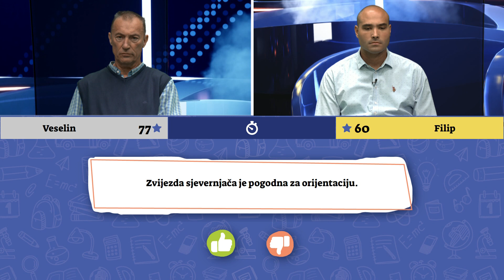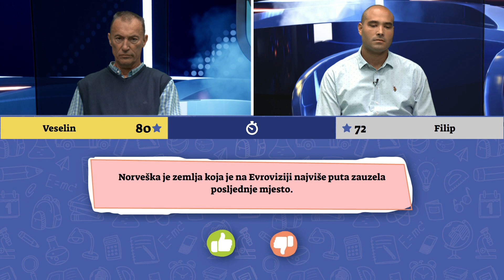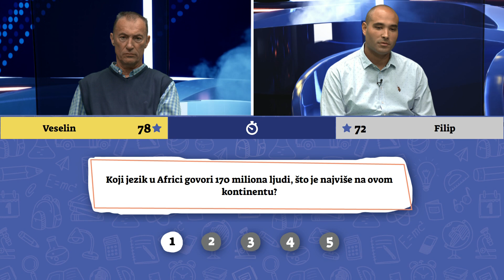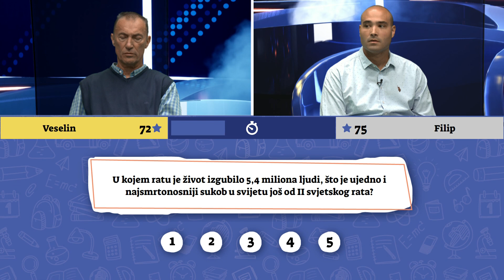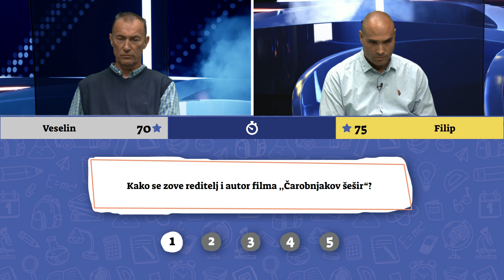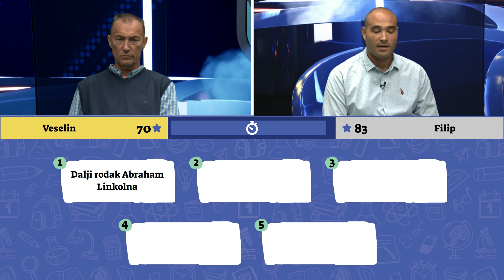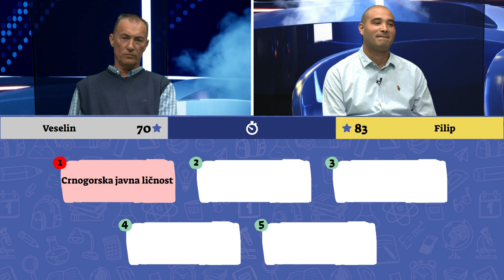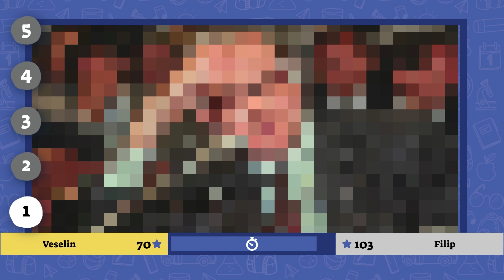Znaš ti to | S01E28 | Filip vs Veselin / kviz opšteg znanja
28. epizoda kviza opšteg znanja - Znaš ti to!

Revanš duela:
Filip Kaluđerović vs Veselin Janković.
Novi kviz:
RTCG 1 - ponedeljak - petak u 19h
YouTube - utorak - subota u 12h